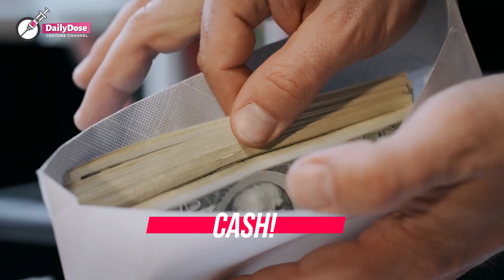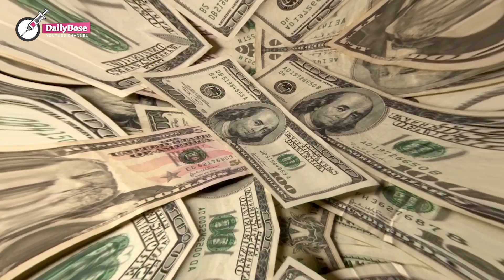Single Mom Spends Last Money on Old Sofa, Her Boys Finds Stash Inside That Could Changes Their Life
Julia bought a used sofa she found online, and her friend, Vinnie, brought it to her studio apartment. However, he felt something strange when he sat on it. Thinking it could have a faulty spring, he investigated and discovered something even more astonishing.

"I'm glad you decided to buy this sofa, Julia. You were sleeping on the floor, and I was getting worried," Vinnie said, wiping his hands clean after setting down the used sofa she purchased in her studio apartment in New Jersey.

"I know. My back was starting to hurt, but I can't fit a full bed in here with the baby's things, so this sofa will have to do. It's comfy, right?" she commented cheerfully and looked at the crib in the corner of the apartment. "I'm just glad all that noise we made didn't wake the baby."